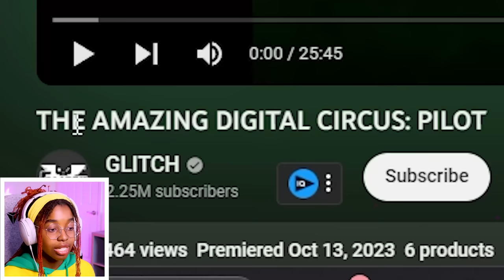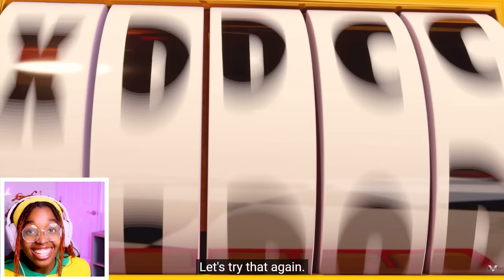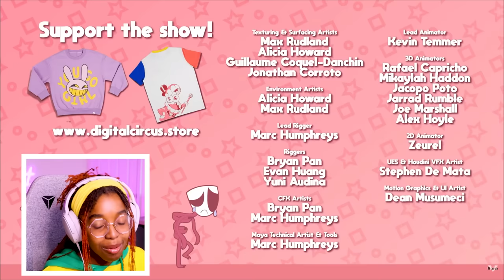ThE aMaZINg DigiTAL CIrCuS (PILOT REACTION)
this circus is NOT all fun and games